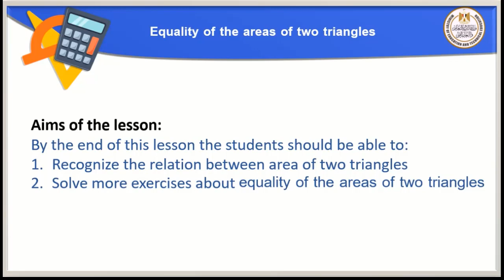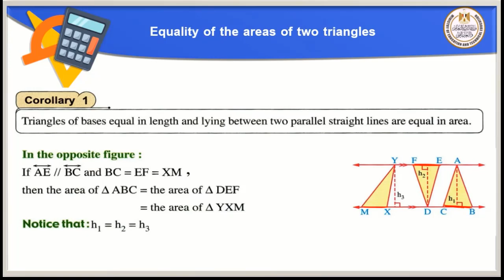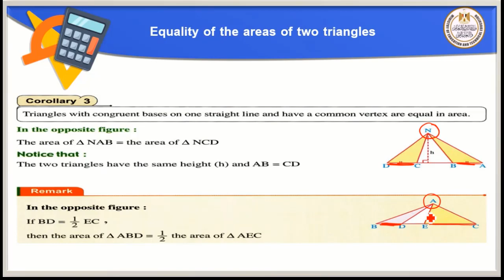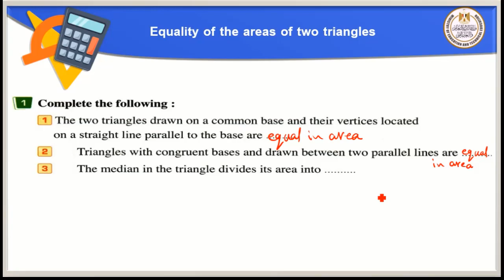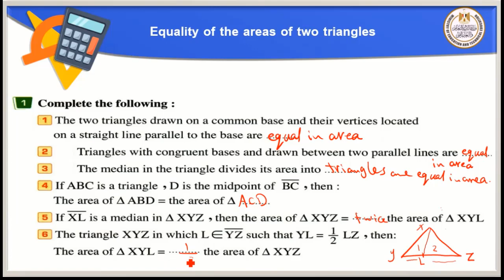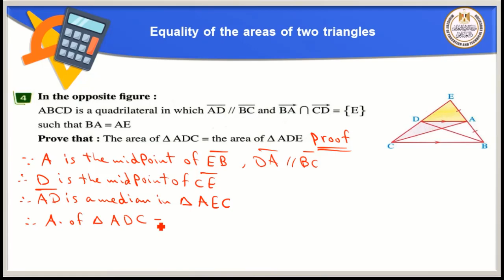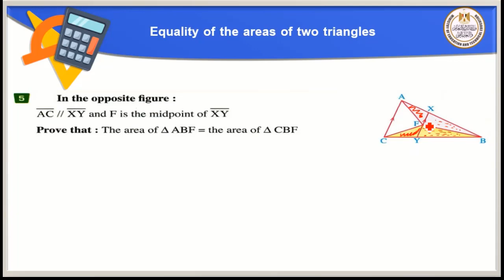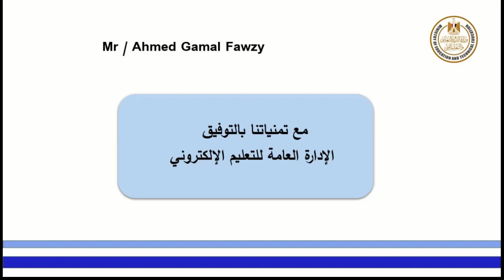math prep2 equality of the areas of two triangles